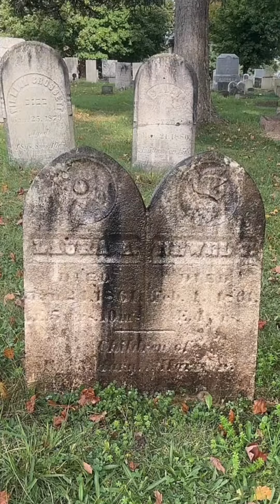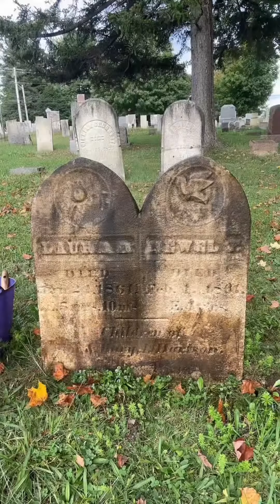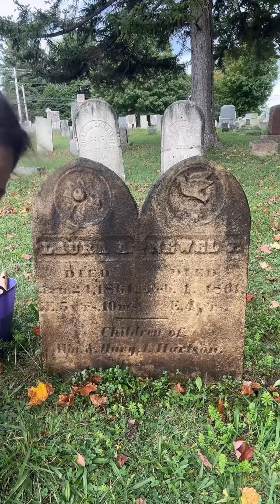Little Laura and Newel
I can not even imagine what their parents must have gone through, losing 3 children 🥺